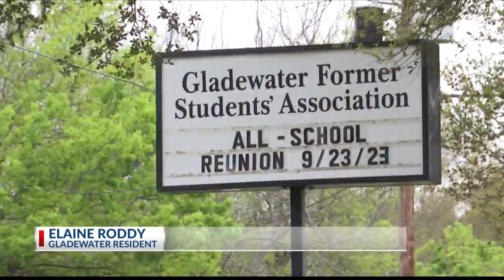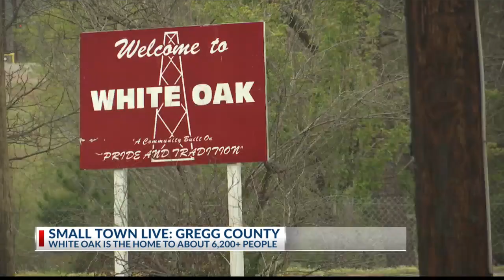Gregg County community celebrates 150th anniversary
Gregg County is celebrating its 150th anniversary. Many towns in the county will celebrate in the coming months and community members are proud to be celebrating the sesquicentennial.